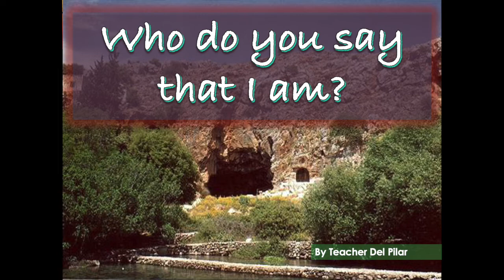mindfulness Who do you say that I am?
There is not much biblical mindfulness in youtube and since I am currently teaching in a Catholic School, I am glad I have the opportunity to create some. I hope you guys can use this in your classes or prayer meetings as well. Let us help each other constantly get aware of our daily experience with Jesus.

Question: PERSONALLY, WHO IS JESUS FOR YOU?